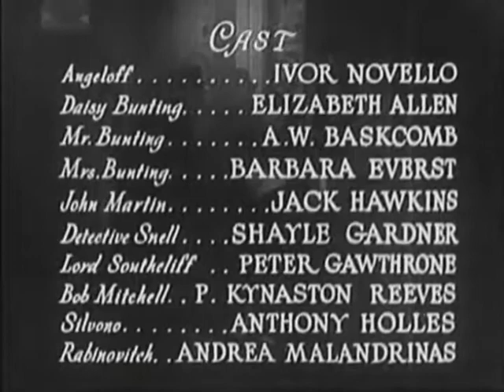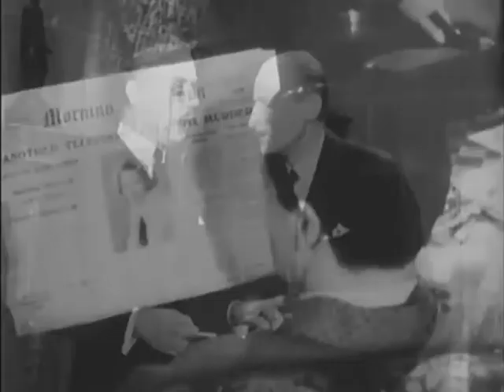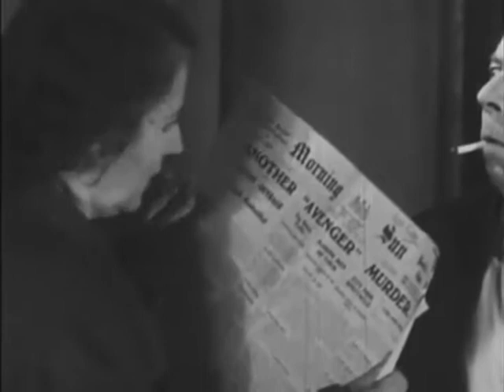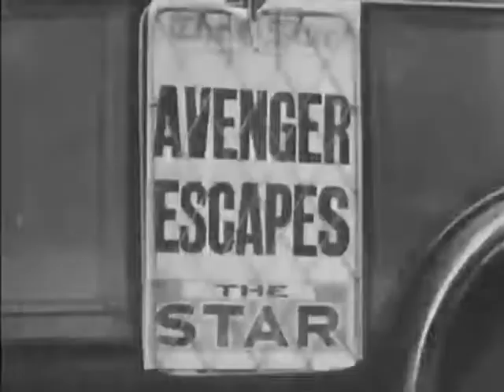The Phantom Fiend▪Full Movie English▪1932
Released in 1932: The first sound version of the famous novel about Jack the Ripper after Alfred Hitchcock's silent version in 1927.

Directed by Maurice Elvey

Written by Marie Belloc Lowndes, Miles Mander, H. Fowler Mear, Ivor Novello and Paul Rotha.

The Actors: Ivor Novello (Michel Angeloff), Elizabeth Allen(Daisy Bunting), A.S. Baskcomb(George Bunting), Barbara Everest (Mrs. Bunting), Jack Hawkins (Joe Martin), Shayle Gardner (Detective Snell), Peter Gawthorne (Lord Southcliff), Kynaston Reeves (editor Bob Mitchell), Drusilla Wills (Mrs. Coles), Anthony Holles(Silvano), George Merritt(Commissioner), Molly Fisher(Gladys Sims), Andreas Malandrinos (Mr. Rabiniovitch), Iris Ashley (Police Commissioner), Harold Meade(unknown).